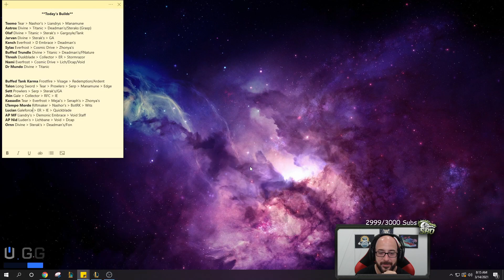WTF! THIS LUCIAN STRAT IS ABLE TO BEAT ALL TOP LANERS?? LUCIAN TOP GAMEPLAY! - League of Legends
New Season 11 Lucian Top Gameplay! League of legends Lucian Season 11 gameplay!

Season 11 Lucian runes guide League of Legends
PTA - Triumph - Tenacity - Coup de Grace
Bone Plating - Revitalize
10 AD - 10 AD - 6 Armor